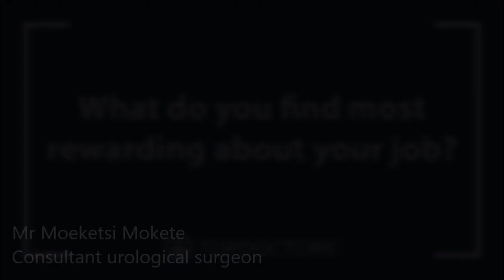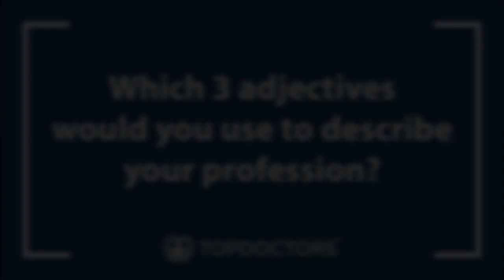An introduction to Mr Moeketsi Mokete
We introduce Mr Moeketsi Mokete, renowned consultant urological surgeon with practice in Preston, who treats a wide range of common urological conditions.